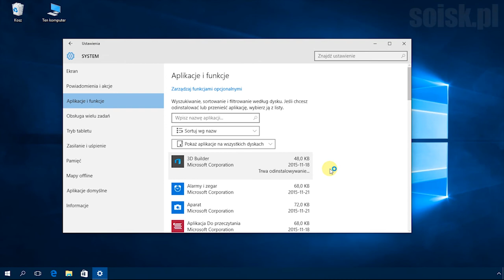Windows 10: Odinstalowanie zbędnego programu.